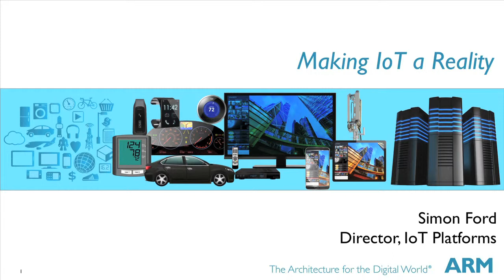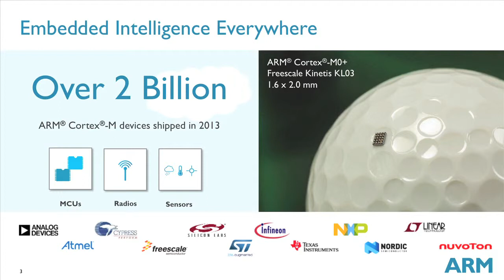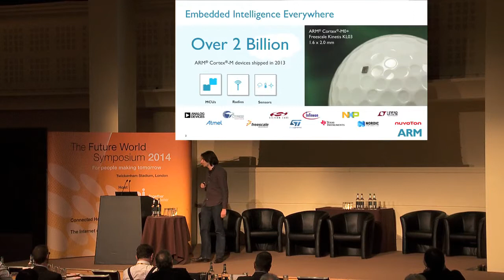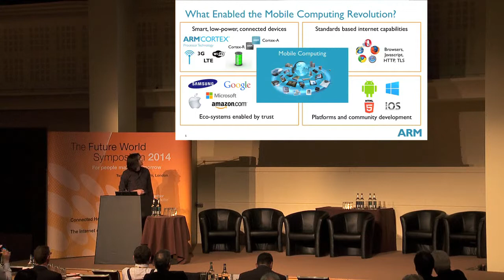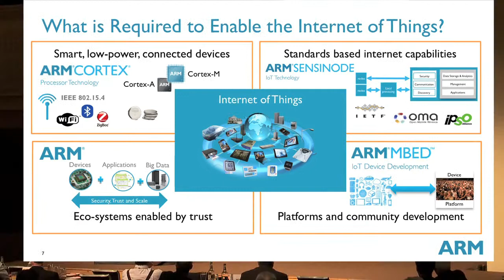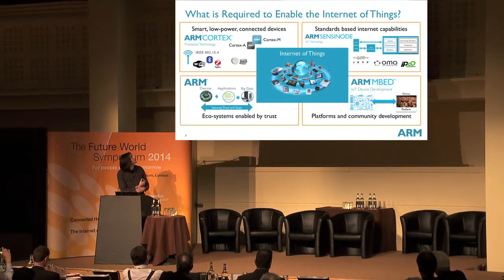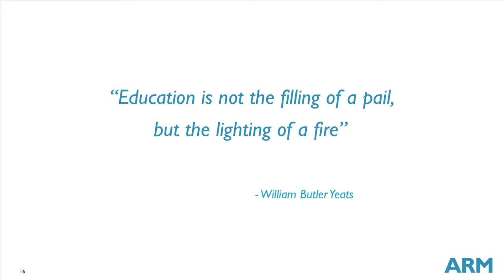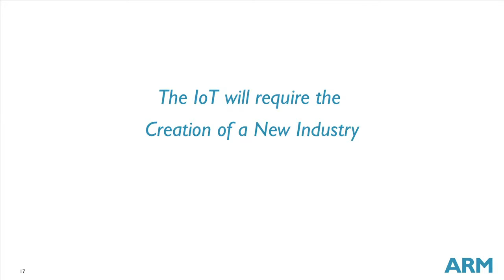Simon Ford Director of IoT Platforms at ARM discusses the Internet of Things and the creation of a n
Technology != Reality. What will drive the creation of a new IoT industry? Will it come from the technology providers, technology users or some other intermediary? Simon Ford gives us his views on what is predictable and what needs to happen to enable the adoption of IoT technologies.